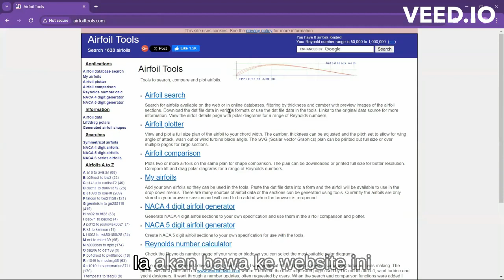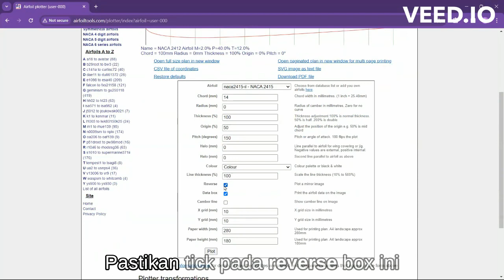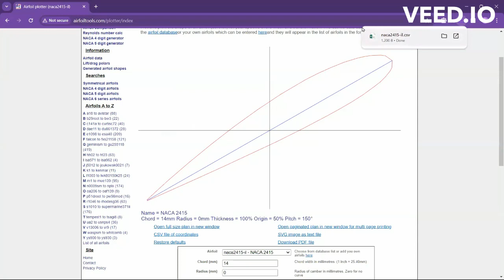🚀 Airfoil Plotter Generator - Part 1 | Designing a Propeller using CATIA Software 🚁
Welcome to Part 1 of our Design Propeller series using CATIA software! In this video, we'll guide you through the essential steps in creating a propeller design from scratch.

Join us on this exciting journey as we unravel the intricacies of propeller design using CATIA software. Let's propel our knowledge together!